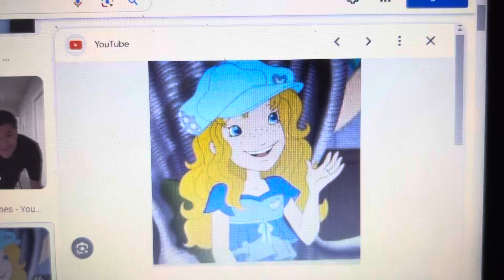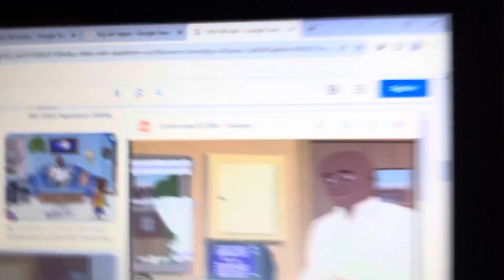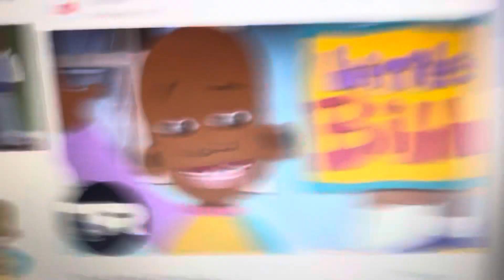Little bill takes Bobby’s hippo and gets grounded